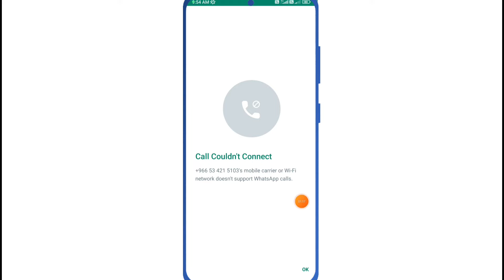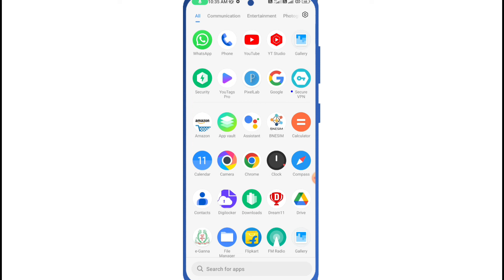Call Couldn't Connect Whatsapp | How To Fix Call Couldn't Connect Problem on WhatsApp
WhatsApp Call Couldn't Connect Problem
Call Couldn't Connect
Call Couldn't Connect Whatsapp
How To Fix Call Couldn't Connect Problem on WhatsApp
WhatsApp Call Couldn't Cannect Problem Solve 100%
WhatsApp Call Couldn't Cannect Problem Solution WhatsApp Call Couldn't Cannect
WhatsApp Call Cant Cannect Problem
mobile carrier or wifi network doesn't support whatsapp calls
mobile carrier or wifi doesn't support whatsapp calls
WhatsApp Call Cant connect
Whatsapp Call not connecting problem
Whatsapp call not connecting issue
Whatsapp call not connecting

▬▬▬▬▬▬▬[ 𝙃𝘼𝙎𝙃𝙏𝘼𝙂 ]▬▬▬▬▬▬▬